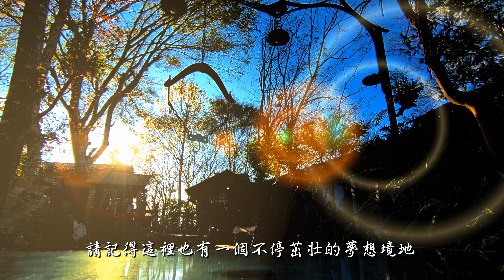阿將的家/23咖啡館-浪漫與夢想的實現地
歌名：Sakura
詞曲：阿堅
「謝謝妳在最美的23歲嫁給我」
「把23年美麗歲月都給了我」
「在北緯23度的阿里山樂野村」
「我親手打造了我們結婚23週年的禮物送給妳」
「阿將的家-23咖啡館」

浪漫與夢想的實現地

阿里山樂野村鄒族部落
櫻花與楓葉飄過的角落
動人的故事譜出動人的歌
一直流傳著這真實的傳說

以石為信、以木為誓這是給妳的家
如梅花芳、如咖啡香這是阿將的家

一杯咖啡    品味藏在一石一木中的深情款款
一宿營火    發掘埋在多肉植物裡的期許殷殷
不時飄出誘人香氣的傳統烤窯
滿園矗立驚人創意的鍛燒作品
彷彿仙境又像世外桃源
彷彿夢境又像人間樂園

樂野部落鄒族人石光將感謝結婚
23年的妻子汪梅花多年付出
耗時２年打造石頭咖啡館送給愛妻
落成逢結婚23週年取名23咖啡館
未收過花束和鑽戒的汪含淚說
「比鑽石更珍貴」
遊客來此聽聞鶼鰈情深故事感情也升溫。

原從事船艇業的石光將20多年前
辭掉工作返回阿里山鄉樂野部落
打造特色民宿，
每幢石頭屋配有不同烙畫和主題
有如縮小版鄒族部落，
吸引想享受原始部落情調的遊客造訪
4年前他向妻子提出在園區建石頭咖啡屋構想，
汪梅花原以鄖?她烘焙咖啡技術
多個賺錢機會。

有豐富建屋經驗的阿將從挑撿石頭
磨石砌屋到設計內裝擺飾，
耗時2年終於完工，阿將告訴梅花
「我們來辦個音樂會慶祝咖啡店開幕，還有，
我要把咖啡店送給妳，謝謝妳陪我走過23個年頭」
梅花突然接到結婚大禮，感動莫名，溼了眼眶。

「結婚這麼多年2手和脖子都空空
說明他不是個浪漫的人」，
回想起老公將咖啡館送給她的時刻
梅花忍不住哽咽，
臉上也泛出戀愛中的害羞神情。
咖啡屋除了外觀充滿手工溫暖味道
連咖啡座、支架和造型咖啡柄都是
阿將親手磨製，遊客都驚呼「好可愛」
現在梅花有了這家咖啡館烘焙在地的咖啡豆
一上市立刻搶購一空。

遊客看到23咖啡館招牌上的愛心圖案問起緣由
一邊聽???
緰?溫夫妻早年的戀愛時光。

2013/09/18 中國時報 王瑄琪、嘉